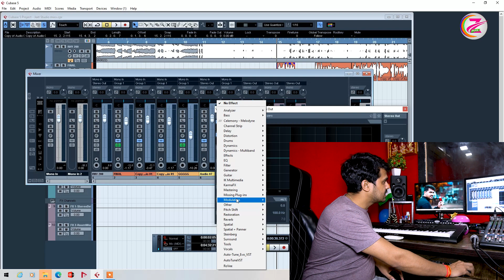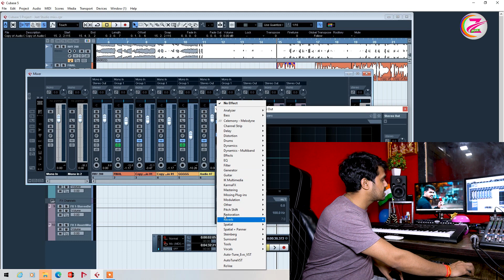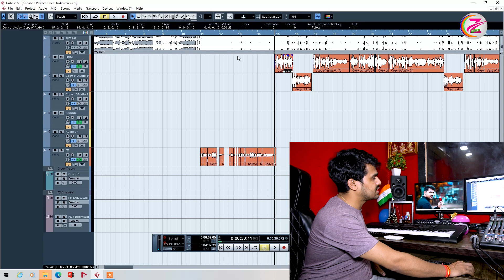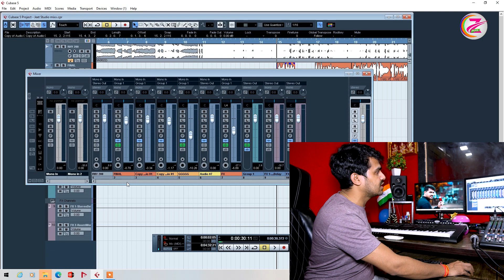Cubase 5 CLASS=12 IN HINDI | Cubase 5 Full Tutorial 2021 | Cubase 5 Recording & Mixing | Z Plus Tech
How to MASTER your MUSIC in CUBASE  HOW TO MASTER A SONG IN CUBASE 5 USING CUBASE PLUGINS

अगर आपको सॉफ्टवेयर की जरूरत है और खरीदना चाहते हैं तो आप Contact करें
You can Contact On Instagram Id - kumarjeet77

Camera Accessories : -
~ (CAMERA) Sony Alpha ILCE-6400
~ ( LENSE) Sony SEL50F18F E Mount Full Frame 50 mm F1.8
~ (TRIPOD) DIGITEK DSLR Tripod
~ (GIMBAL) Feiyutech AK-4000
~ (SINGLE STAND) Monopod
~ (RING LIGHT ) DIGITEK (18" inch) Big LED
~ Digitek 12"" Professional LED Ring Light with Tripod Stand

STUDIO ALL SETUP -
~ Rode NT1-A
~ Focusrite Audio Interface (SOUND CARD)
~ Yamaha HS5 PAIR 5-inch (SPEAKER)
~ HP All-in-One 23.8-Inch (Computer setup)
~ Casio CTK-3500
~ Yamaha MG16XU ( Mixer )
~ Rode K2 Mic
~ LG 24-inch (60.96 cm) Led
~ Music Stand
~ Studio Mic stand ;
~ Studio Boss Chair (Black)
~ Office Chair
~ Nilkamal Plastic Chair

You can Purchase Any Software
WhatsApp Bulk Sender
Nuendo 4
Cubase 5
Protools
FL Studio 20
After Effect
Photoshop
Wave Bundle
Nexus
AutotuneKarma FX
Rovee
Vartual DJ
Screen Recorder
Adobe Premiere Pro
Devinci Resolve
Final Cut Pro
Adobe CC
Filmora 9